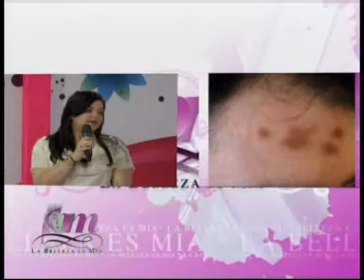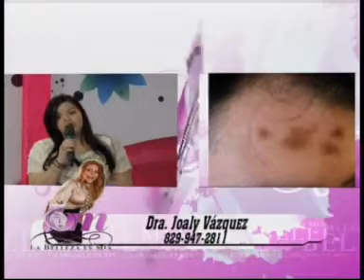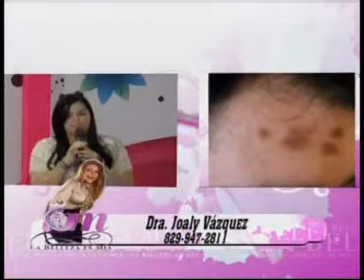ENTREVISTA A LA DOCTORA JOALY VAZQUEZ